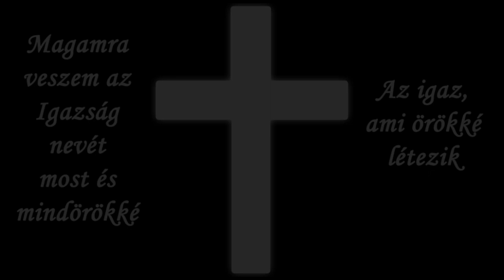Szolga földben nem nyughattam 2020.02.24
Vers: Samu Zsolt
Elmondja: Károly Edit

Zene: Demjén Ferenc - Honfoglalás

A versek szerzői jogvédelem alatt állnak, ezért csak a szerző, Samu Zsolt engedélyével lehet felhasználni azokat bármilyen formában.